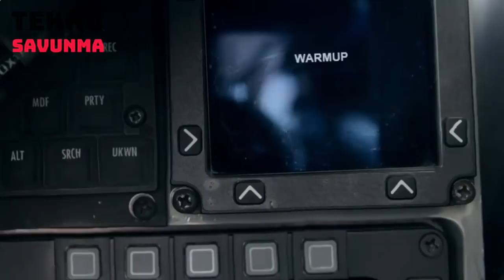F-16 Türk mühendisiyle güçleniyor - F-16 aircraft life is extended - Savunma Sanayi - TUSAŞ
Hava kuvvetlerinin operasyonel kabiliyetlerini artırmak için Milli Muharip Uçak ve Hürjet gibi özgün projeler yürüten Türkiye, mevcut ihtiyaçları karşılamaya yönelik de çalışmalar yapıyor.

Türkiye’nin F35 programındaki geleceği belirsizliği sürerken, savaş uçağı konusunda Rusya ve Avrupa’dan gelen teklifler de değerlendiriliyor. Türkiye’nin bu konudaki nihai hedefi ise kendi savaş uçaklarına sahip olmak.

Türkiye bunun yanında elindeki savaş uçağı filosunu en etkin şekilde değerlendirmek için çalışmalar yapıyor.  Türk Hava Kuvvetlerinin ana vurucu gücünü oluşturan F-16’lar bu çalışmaların ana merkezinde yer alıyor.

Türk savunma sanayi F-16 Yapısal İyileştirme Projesi kapsamında ilk F-16 Blok-30 uçağının yapısal iyileştirmesi Temmuz 2020’de tamamlandı ve Hava Kuvvetleri Komutanlığına teslim edildi. Geçen sürede proje hız kesmeden devam ediyor ve yapısal iyileştirmesi tamamlanan uçaklar filoya katılıyor.

Proje, Türk Havacılık ve Uzay Sanayii AŞ ( TUSAŞ ) tarafından yürütülüyor. Uçak başına 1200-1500 adet yapısal parçanın yenileme ve revizyonlarıyla ilgili mühendislik çalışmaları yapılan projede, gerekli yerlerde tamir ve değişim ile gövde güçlendirme uygulamaları gerçekleştiriliyor.

Projeyle, hava kuvvetlerinin ana vurucu unsuru F-16 uçaklarının yapısal ömrünün 8000 saatten 12000 saate çıkarılması hedefleniyor.

Proje kapsamında 35 adet F-16 Blok-30 uçağının yapısal iyileştirmesi planlanıyor.

F16 uçaklarının yapısal ömrünün 4000 saat artması Milli Muharip Uçak ve Hürjet’in envantere katılması için gereken zamandaki ihtiyaçların karşılanması için oldukça önem taşıyor.

F16’ların üretim, modernizasyon ve yapısal iyileştirme çalışmalarında görev alan Türk savunma sanayi şirketi TUSAŞ, bu konuda önemli bilgi birikimi ve yetkinlik oluşturduk. F16 ile elde edilen bu kazanımlar Türkiye’nin özgün havacılık projelerine önemli katkılar sağlayacak.

Turkey is conducting specific projects such as TFX and Hürjet to improve operational capabilities of the air force. Turkey is also making efforts to meet existing needs.

Turkey's future remains uncertain in the F35 program. Offers from Russia and Europe on warplanes are also being evaluated. Turkey's ultimate goal is to produce their own warplanes on this issue.

Turkey is doing studies to assess its fighter aircraft fleet in the most efficient manner. The F-16s, which constitute the main striking force of the Turkish Air Force, are at the main center of these studies.

As part of the F-16 Structural Improvement Project, the structural improvement of the first F-16 Block-30 aircraft was completed in July 2020 and delivered to the Air Force Command. The project continues without slowing down and the aircraft whose structural improvements have been completed are joining the fleet.

The project is run by Turkish Aviation and Space Industry Inc. (TUSAŞ). Engineering studies are carried out for the renovation and revision of 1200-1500 structural parts per aircraft. Within the scope of the project, repair, replacement and structural strengthening applications are carried out where necessary.

The project aims to increase the structural life of F-16 aircraft, the main striking element of the air force, from 8000 hours to 12000 hours.

Structural improvement of 35 F-16 Block-30 aircraft is planned within the scope of the project.

The increase in the structural life of the F-16 aircraft by 4000 hours is important for the TFX and HÜRJET to meet the needs until they are included in the inventory.

Taking part in the production, modernization and structural improvement works of F-16s, TAI has built up important knowledge and competence in this regard. F-16 and obtained these gains will provide a significant contribution to Turkey's unique aviation projects.